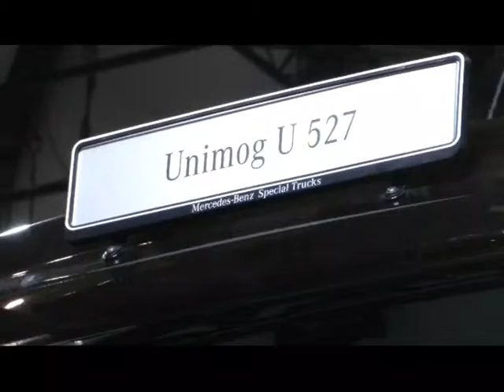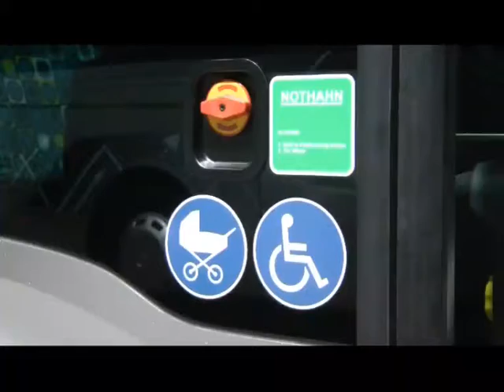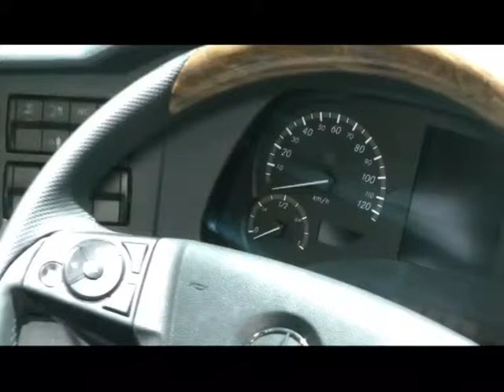PB Hannover MB 01